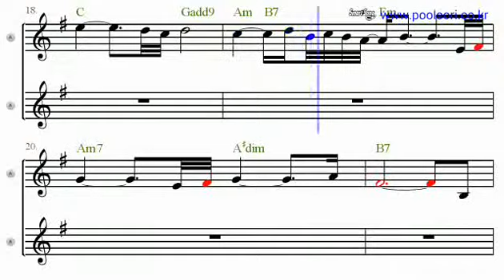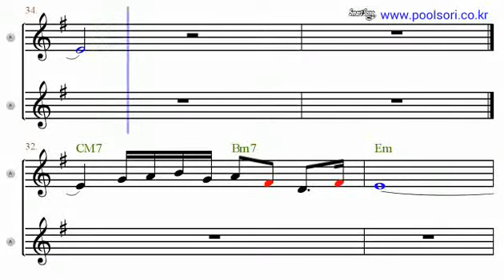Miracles - Eb Alto Sax Sheet Music [ kenny g ]